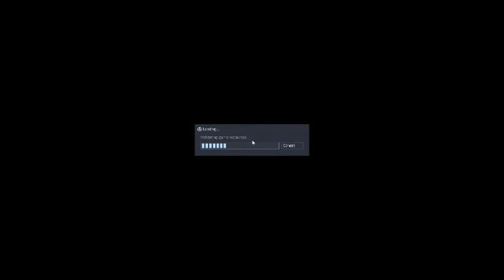Sven Co-op 9: Steelshit the Taliban Warrior